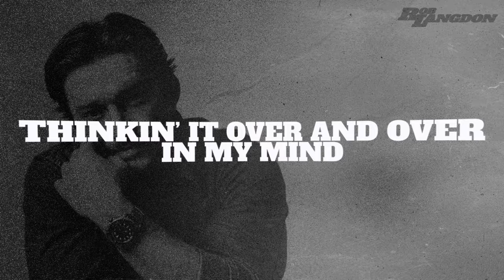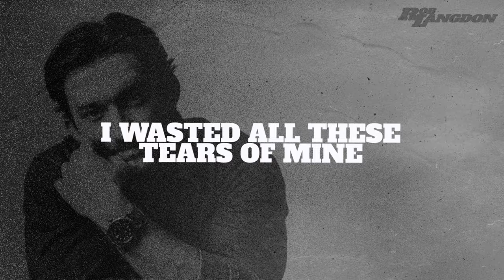Rob Langdon - Shine (Lyric Video)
Official Lyric Video for "Shine" by Rob Langdon